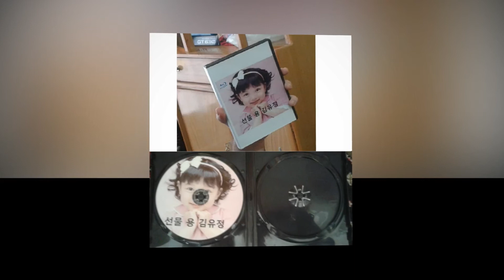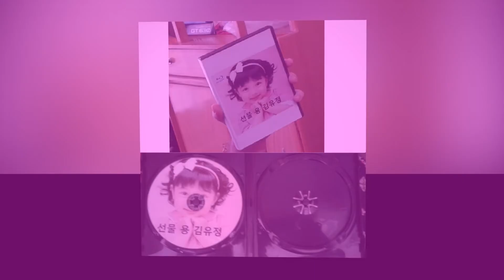TWINKLE TWINKLE LITTLE STAR,, LITTLE KIMMY🌹🌹🌹